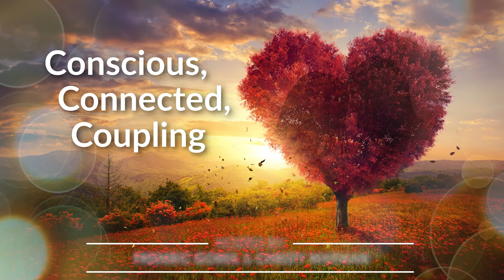Stop Taking Responsibility For Someone Else’s Consciousness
Each of us has our own emotions, thoughts, and awareness. The truth is, we are responsible for our own consciousness, not that of others.

A lot of times, we want to make our partner understand what we mean and understand our feelings when they can't, especially when they're only coming from their own perspective. In this episode, Frederic Gobeil and Christy Whitman talk about how accepting this truth makes a difference in our daily dealings and how we can show more compassion to others. Coming to this realization also helps us avoid getting trapped in the drama triangle.

ABOUT CHRISTY WHITMAN:
Christy Whitman is a Transformational Leader, Celebrity Coach and Law of Attraction expert, as well as the two time New York Times bestselling author of The Art of Having It All and Taming Your Alpha Bitch. Both books were well received by the media.

Christy is the CEO and founder of the Quantum Success Learning Academy & Quantum Success Coaching Academy, a 10-month Law of Attraction coaching certification program. Christy has helped certify over 3,000 life coaches and has helped countless others to unlock their power to manifest. She also hosts Conscious Couple retreats with her husband, Frederic.